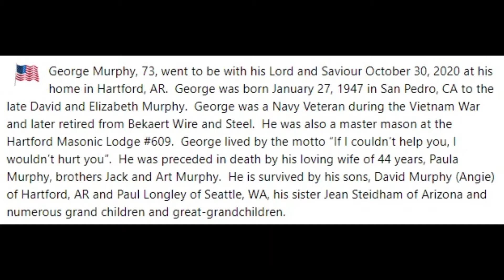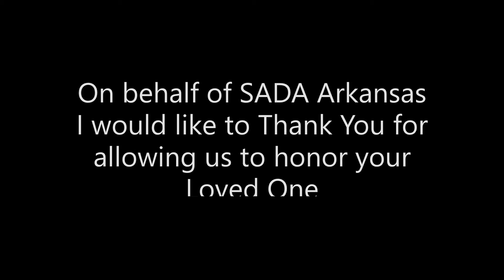George Murphy November 6, 2020